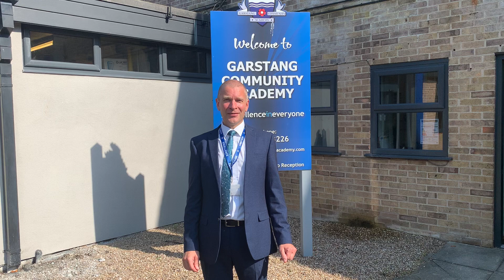GCA Open Evening: An introduction from the Headteacher